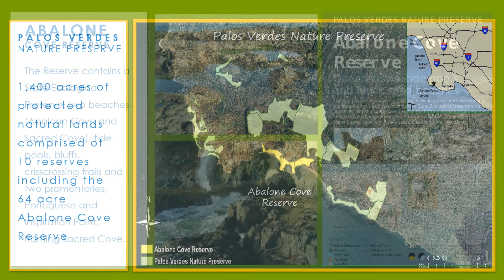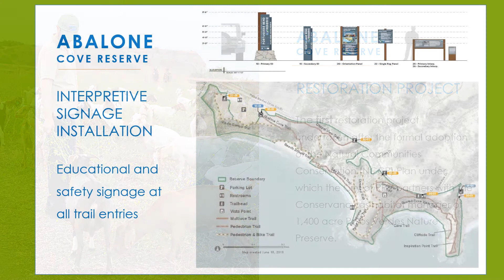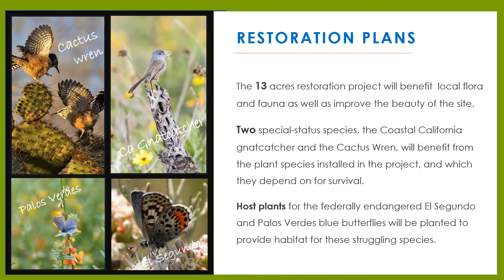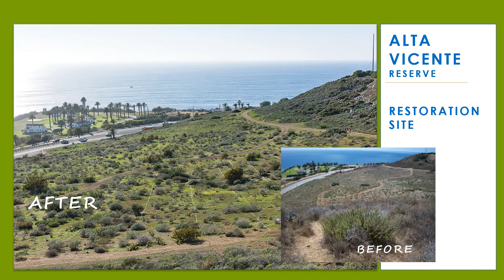Legacy Circle Abalone Cove Restoration Presentation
Learn about the restoration of native habitat and trails on the Abalone Cove Reserve